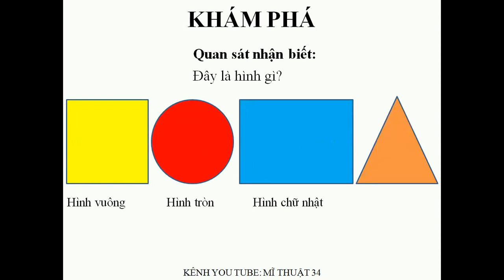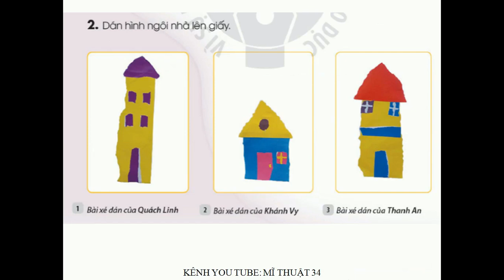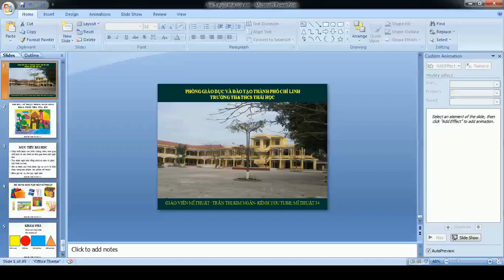MĨ THUẬT LỚP 1 VÌ SỰ BÌNH ĐẲNG VÀ DÂN CHỦ TRONG CUỘC SỐNG- CHỦ ĐỀ 1- BÀI 5: NGÔI NHÀ CỦA EM